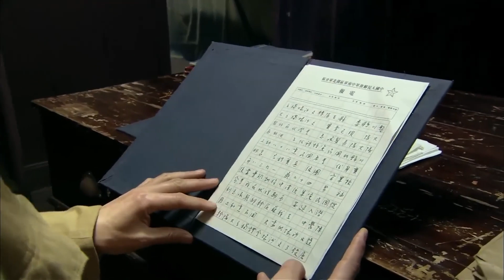【FULL ENGSUB】《鄂西女悍匪》第30集 | 女土匪为了替父报仇直接替父亲掌管权势与解放军斗争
➡ 剧情简介:《鄂西女悍匪》讲述剿匪工作队长关勇波身世坎坷，自幼被富裕的覃家收为义子，同任泉扮演覃家亲子覃天恕一同长大，两人情同手足，随着剧情的发展，兄弟二人因为种种误会而分道扬镳，覃天恕转而和土匪结盟，站到了阻挠解放的反动阵营当中。